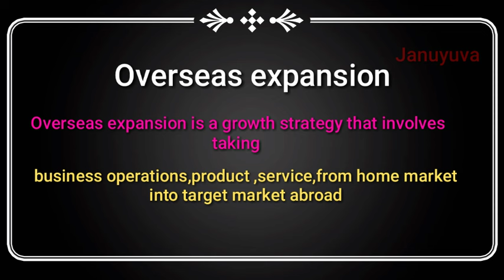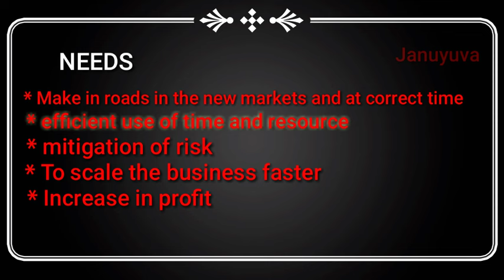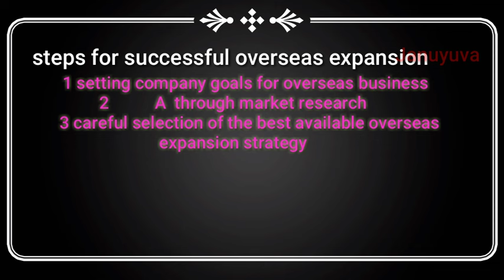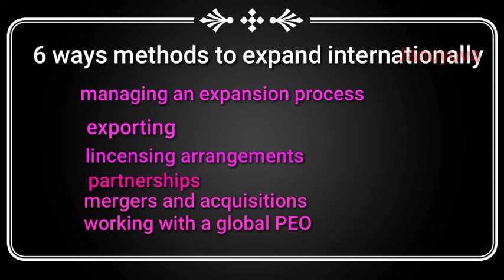anna university MBA ..international finance unit 2 topic overseas expansion